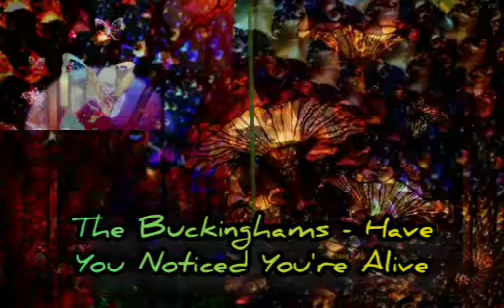Mr. Love's 60's Acid Rock Vol 6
A compilation album of acid rock and psychedelic rock from the 1960's